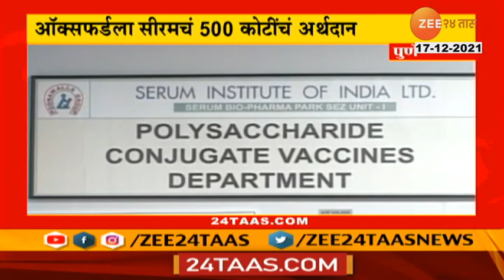Mumbai Miss Universe Harnaz Sandhu Is Home quarantine for 7 Days